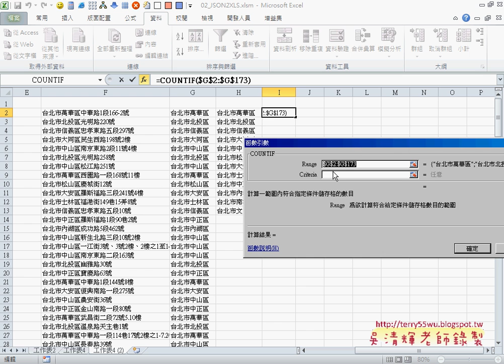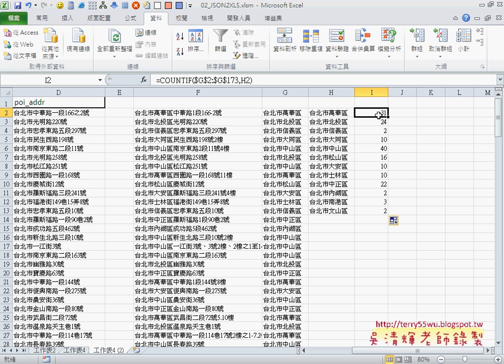03 用EXCEL切出區名與筆數APP開發教學 吳老師2